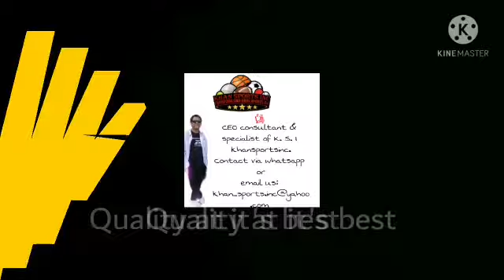STORY OF LEGENDARY UNDERTAKER KHANSPORTSINC.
WOW👌ARAY WAA👍 THE # 1 BRAND & THERE IS ONLY 1 BRAND KHAN SPORTS INC.BCOSE CHAMPIONS & LEGENDS LIKES 👍KHAN SPORTS INC.